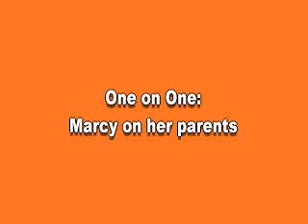Marcy Walker on "One on One" Pt 4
The premier episode of John Tesh's daytime show "One on One" featured an interview with Marcy Walker the week she left her role as Eden Capwell Castillo. This section features her talking about her mother leaving her.